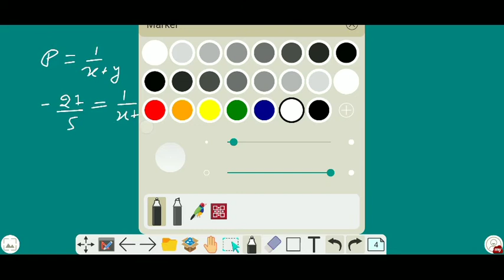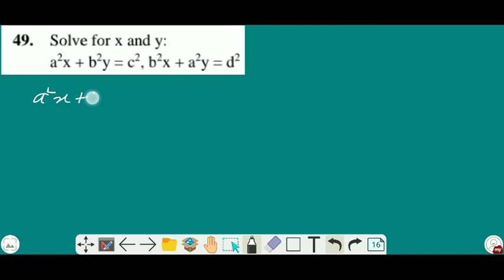Class X Mathematics , ch - linear equation in two variable, topic- elimination method, lecture #3